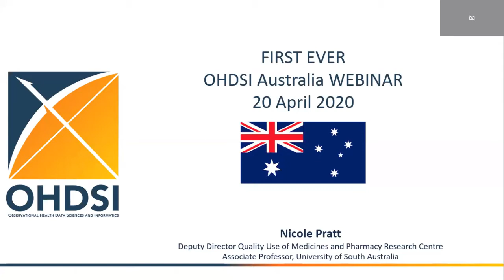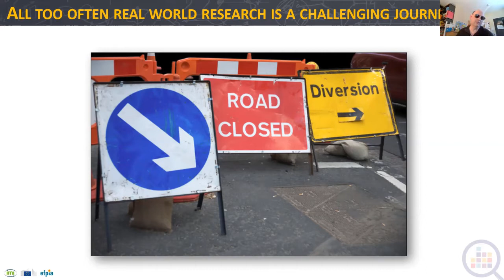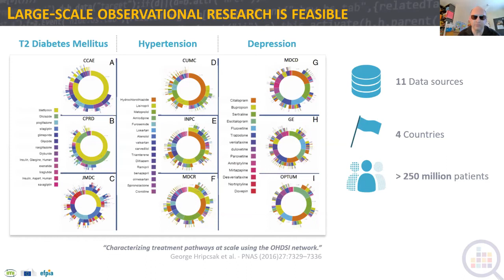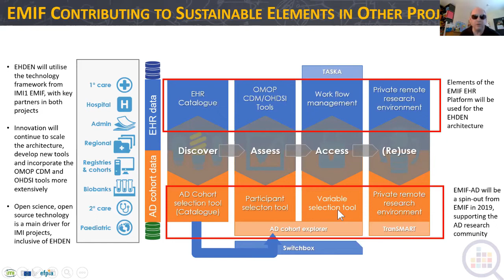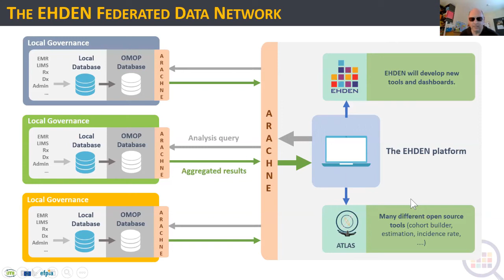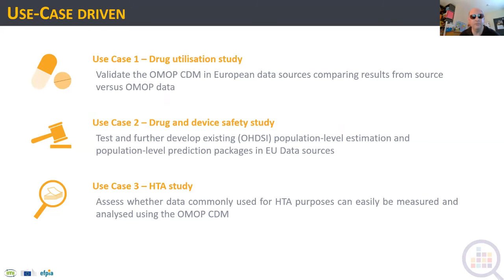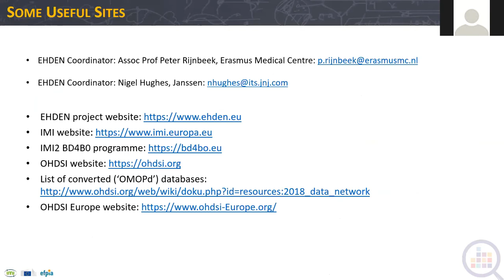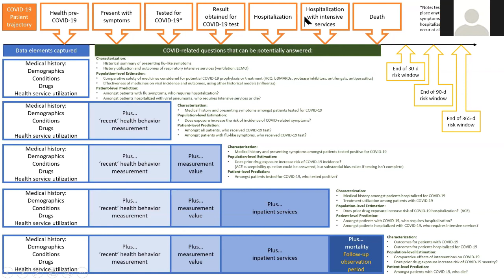EMIF to EHDEN - scaling up the big data ecosystem across Europe